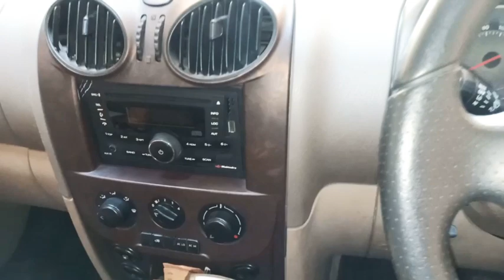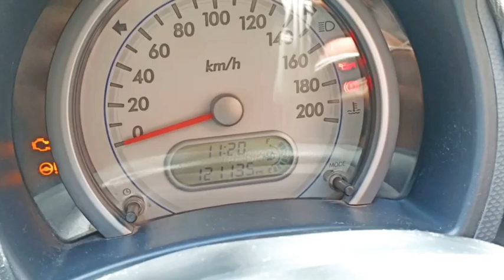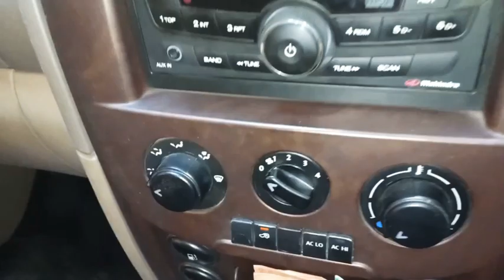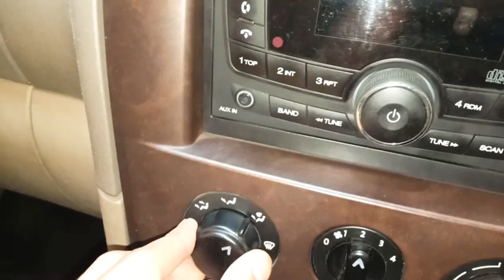Car Care in Lockdown | Tips to Take Care of Your Car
How to keep your car safe in lockdown , Some tips to take care of your car during lockdown.